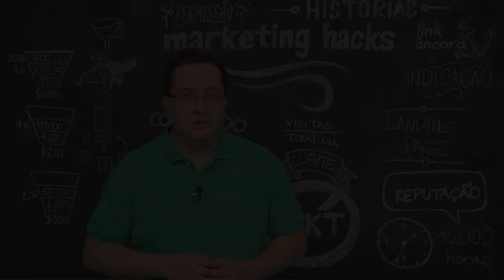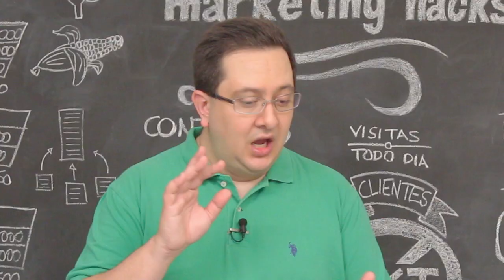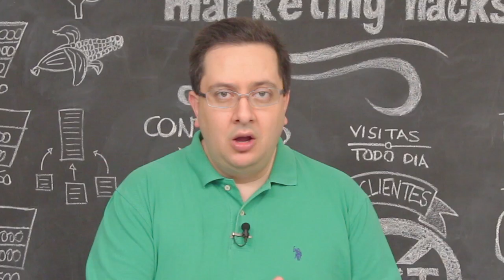STORYTELLING: Que história o seu conteúdo está contando?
Que história o seu conteúdo está contando? O Storytelling é uma ferramenta imprescindível dentro do Marketing, seja ele digital ou tradicional. Entenda como contar uma história engajadora para seus leads e clientes. Use o storytelling como um recurso imprescindível na sua estratégia de marketing.

Veja neste vídeo:

 - Conecte-se de forma mais profunda com seus leitores e clientes
 - Faça sua audiência torcer pelo seu personagem
 - Conte as histórias dos clientes que usam o seu produto
 - Impacte emocionalmente os leads e clientes com boas histórias
 - Gere mais identificação com os seres humanos do outro lado da tela
 - Qual a importância de uma boa história?

Se você gostar desse hack, lembre-se de Curtir o vídeo no Youtube e Compartilhar com outros empreendedores. E deixe seu comentário também!

Para receber mais dicas para gerar mais leads e vendas, clique e cadastre-se gratuitamente